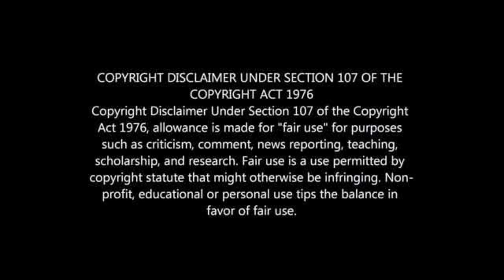Pitso Mosimane: Percy Tau Will be Push Out by Al Ahly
Pitso says Al Ahly will Force Percy Tau to Leave Al Ahly